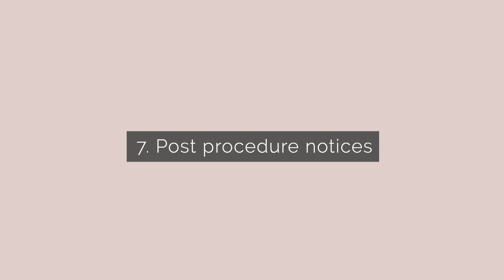7 Things You Need To Know About Botox || 💉 Doctor Isabella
If you want to know the seven most important things about botox before you do the (next) botox treatment, make sure to watch this video. Enjoy watching!

Stay Bella ❣️

Edited by: @nikitainayaofficial